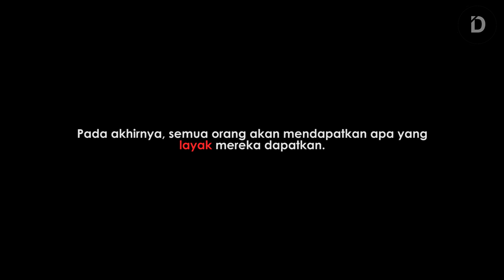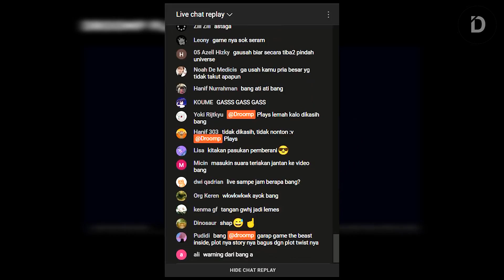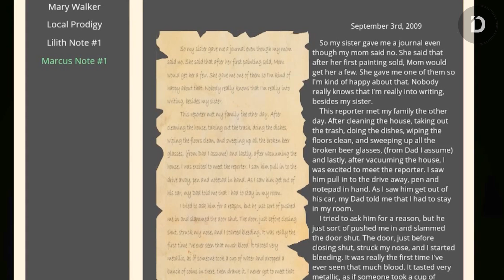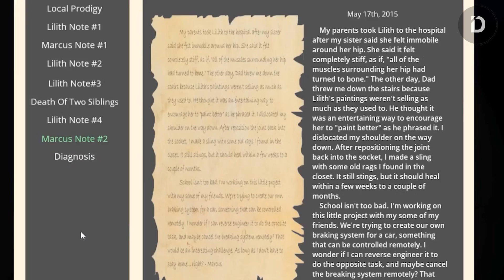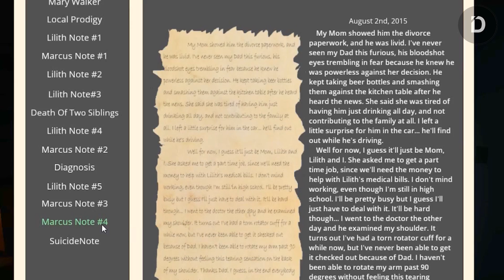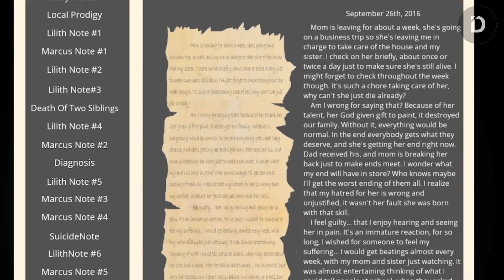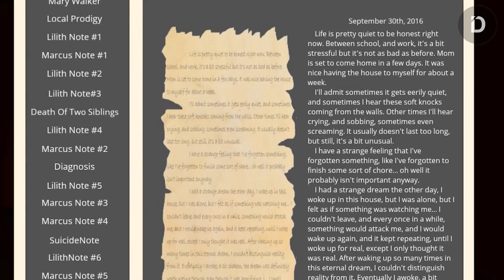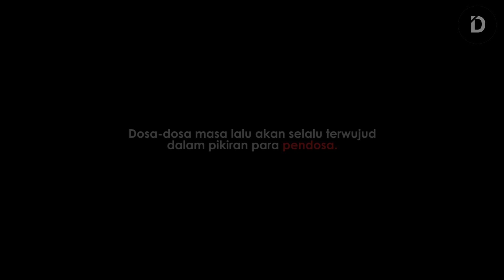PLOT: Semua Orang akan Mendapatkan Apa yang Layak Mereka Dapatkan (The Survey)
Seluruh Alur Cerita + Penjelasan Game the Survey
Game Psychological Horror garapan Robert Gammon ini akan mengisahkan eksplorasi seorang pria bernama Marcus dalam sebuah rumah yang tampak familiar. Semua orang akan mendapatkan apa yang layak mereka dapatkan...

TIMESTAMP:
00:00 - Opening
01:17 - Gameplay
04:06 - Plot
22:19 - Explanation
26:16 - Closing

VO: A
Stay Romp!